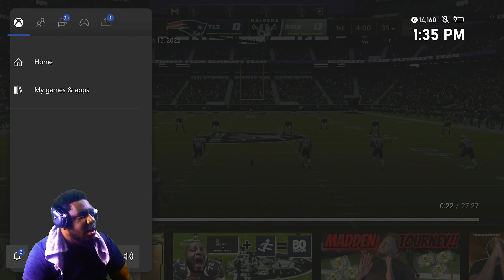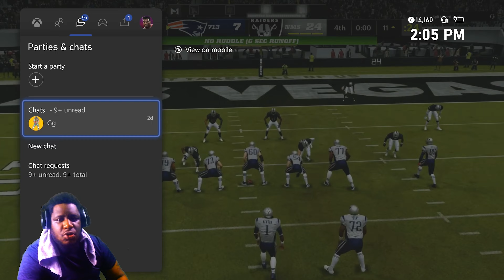NEW Madden 23 UPDATE is a GAMECHANGER....